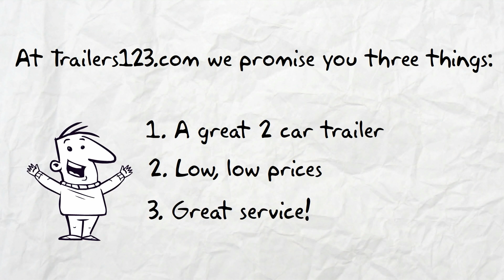Durham 2 Car Trailers for Sale Near Me - See Durham Two Car Trailers Here!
Durham 2 Car Trailers for sale Trailers123. To see our trailer prices visit our Enclosed Trailers Shop. Here are our Trailer Options.

Our trailers feature painted floors and ramps. 3/8” plywood walls and ¾” plywood floors. Our trailers have triple tube hitches, solid front-wall construction (Styrofoam between aluminum and plywood) and a semi-screwless exterior. You simply cannot find a better Durham 2 car trailer at a lower price.

You can get a great 2 car trailer in Durham at a great price Trailers123. All of our 2 Car Trailers are American made and of the highest quality. You simply can't get a better Durham 2 car trailer for sale anywhere at a lower price. While our prices are low, these are not low quality 2 Car Trailers, they are top quality discount trailers.

To see our discount Durham 2 Car Trailers in Durham prices visit our Enclosed Trailers Shop

For information about single axle trailers, tandem axle trailers, auto carriers & 2 Car Trailers look around our These are superior 2 Car Trailers.

The best Durham 2 Car Trailers for sale are Trailers123.

Durham is a city in the U.S. state of North Carolina. It is the county seat of Durham County,[6] though portions also extend into Wake County in the east and Orange County in the west. The U.S. Census Bureau estimated the city's population to be 251,893 as of July 1, 2014.[7] Durham is the core of the four-county Durham-Chapel Hill Metropolitan Area. which has a population of 542,710 as of U.S. Census 2014 Population Estimates. The US Office of Management and Budget also includes Durham as a part of the Raleigh-Durham-Chapel Hill Combined Statistical Area, which has a population of 2,037,430 as of U.S. Census 2014 Population Estimates.